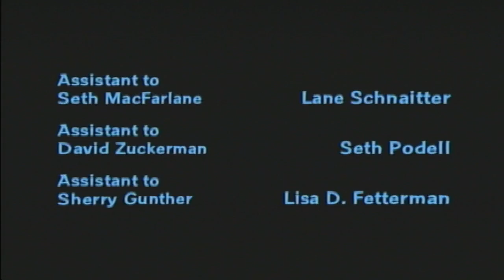"20th Double Television" - October 27, 2018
[Recorded on October 27, 2018 at around 1:54 AM on Adult Swim.]
[Burn-in captions included.]
The 20th Century Fox Television logo being shown along with a 20th Television logo (this time being in color) on a rerun of Family Guy, specifically "The King Is Dead", episode 7 of season 2. Contains the end credits and the logos.
I do not hold the copyrights for some of the content used in this video.
This was recorded by PajamaFrix. Please do not claim this as your own video.